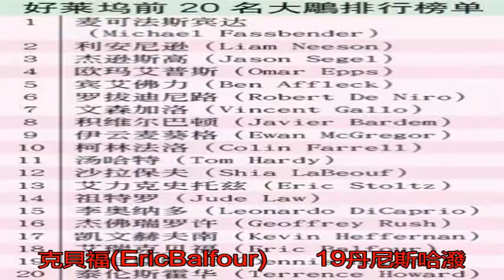好萊塢“大雕”男星排行出爐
奧蘭多布魯曾被偷拍三...